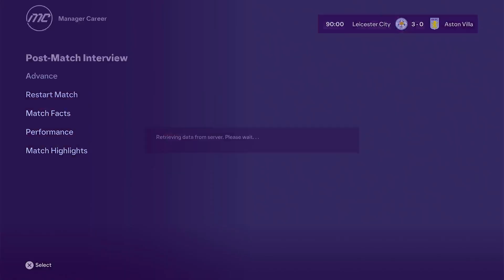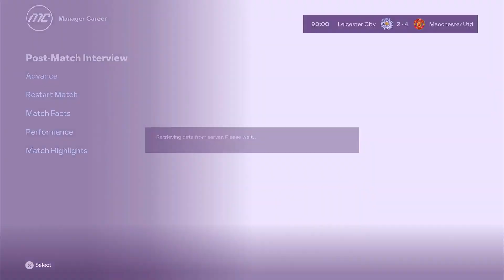DEADLINE DAY DRAMA! HUGE SALE! | CHAMPIONSHIP TO CHAMPIONS LEAGUE | LEICESTER CITY CAREER MODE | #38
Welcome back to season 4 of the Leicester City Career Mode and thank you for all of the signing suggestion comments recently! We undertake transfer deadline day where we have a big first team name leaves the club aswell as a very good replacement come in! We see a few players leave throughout todays episode as well as assess the squad for the upcoming season!

We play Aston Villa, Leeds United and Manchester United in todays episode as we look to improve on our loss to Wolves in the last episode!

Welcome to the Leicester city career mode on FC 24. This is a FC24 Leicester City rebuild and our aim is simple… Take Leicester City from the Championship to the Champions League keeping it as realistic as possible!

• Max of 3 signings per season. (Players sold make room for another signing)
• New signings can’t be higher rated than the current best player at the club
• Signings must be realistic or justified to be realistic at that point in the save

Thanks,
Kerry x

• LCFC Career Mode
• Leicester City career mode